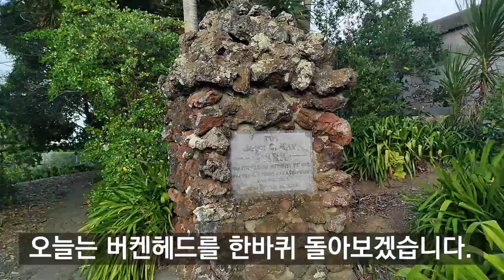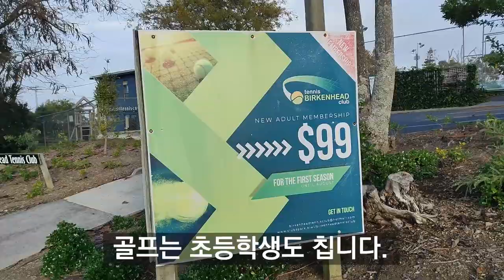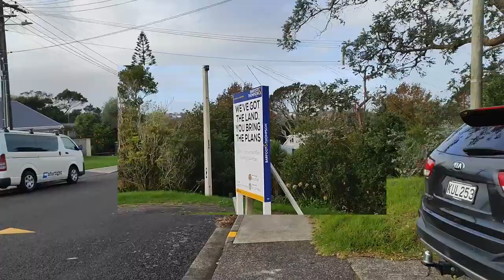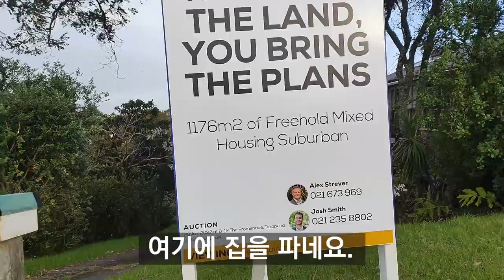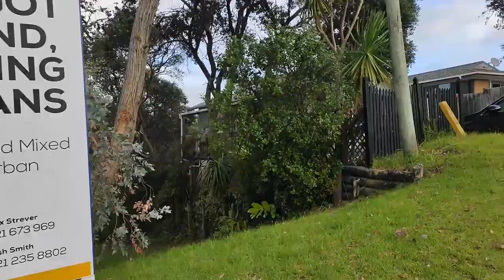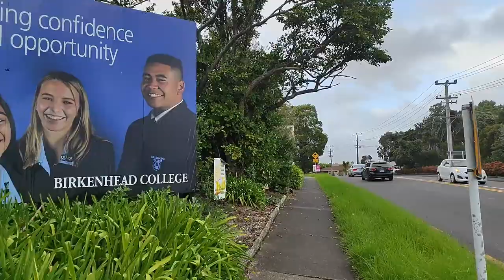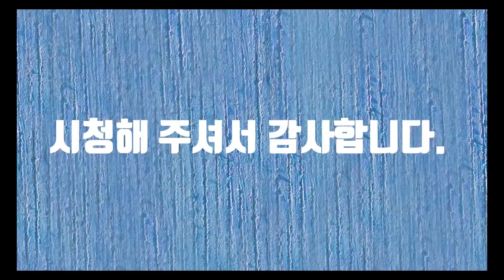버켄헤드 한바퀴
뉴질랜드 버켄헤드 한바퀴 영상입니다.